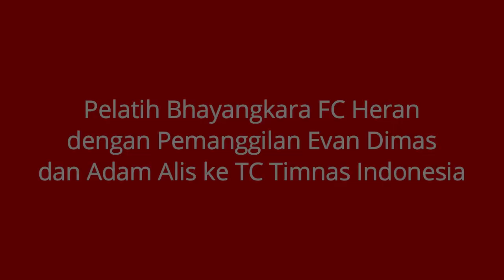PELATIH BHAYANGKARA FC KAGET USAI TAU EVAN DIMAS DAN ADAM ALIS DIPANGGIL TIMNAS INDONESIA